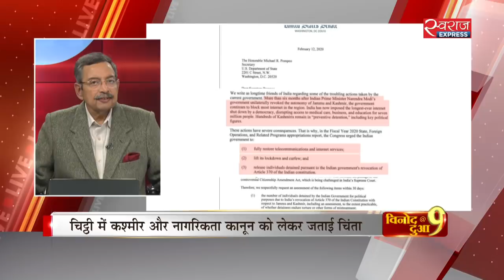Vinod Dua Live : डेटा की साख पर नए सवाल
सांख्यिकी विशेषज्ञ डॉ. प्रणब सेन ने आशंका जताई है कि प्रस्तावित एनपीआर को लेकर देश में जारी विरोध के कारण मुमकिन है कि इस बार जनगणना के आंकड़े देश के वास्तविक सूरत को ना दिखाएं. ऐसा हुआ तो अगले दस साल तक कोई ठोस नीति बनाना मुश्किल हो जाएगा. क्या सचमुक इस अंदेशे में दम है?